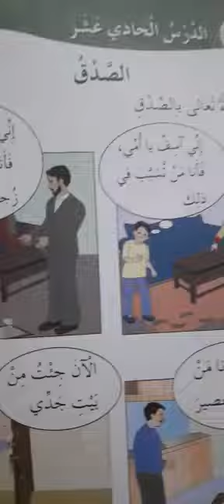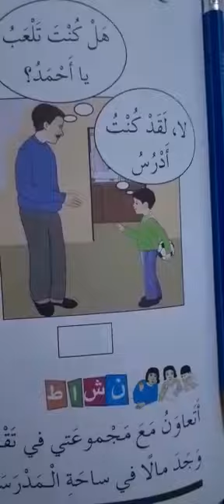الصف الأول أ/التربية الإسلامية (درس الصدق)